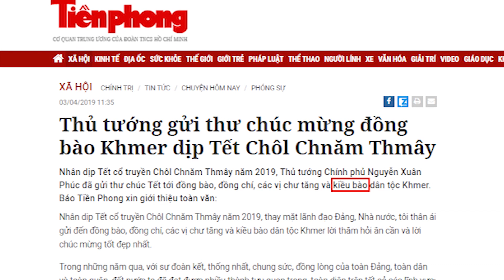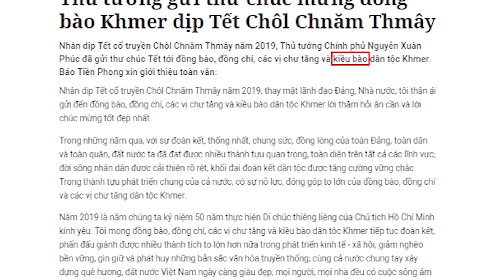Người Khmer Krom tại Việt Nam muốn được bình đẳng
វិទ្យុ អាស៊ីសេរី (RFA) ជាភាសាយួន នៅរដ្ឋធានី Washington D.C. ធ្វើកិច្ចសម្ភាសន៍ លោក ត្រឹង ម៉ាន់ រិន្ទ ជាប្រធានផែនការ នៃ សហព័ន្ធខ្មែរកម្ពុជាក្រោម (KKF) អំពី ការតស៊ូរបស់សហព័ន្ធខ្មែរកម្ពុជាក្រោម ក្រោម និង អំពីស្ថានភាពសិទ្ធិមនុស្ស នៅដែនដីកម្ពុជាក្រោម នាពេល បច្ចុប្បន្ន ។
Nhà nước (Việt Nam) thường nghĩ chúng tôi là thành phần muốn chia nước Việt Nam, cái đó là ý nghĩ sai lầm của nhà nước. Trong thời buổi bây giờ, mình muốn công chúng sống trong hòa bình, theo cách gọi của nhà nước Việt Nam, những trong hòa bình phải có sự bình đẳng thì mới hòa bình được. Nếu không bình đẳng thì không có hòa bình.